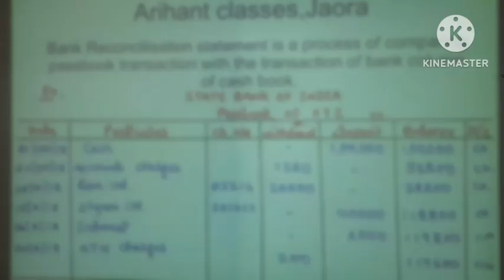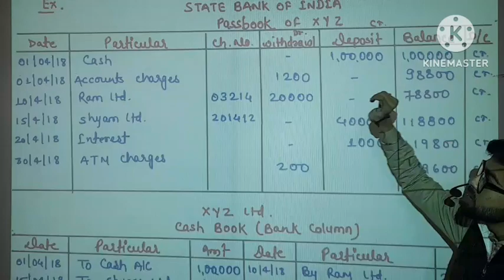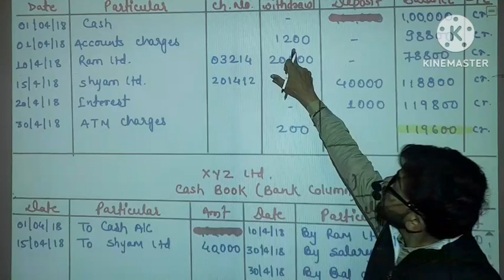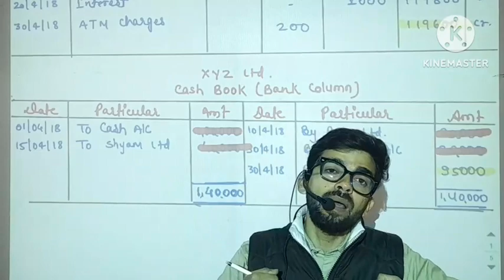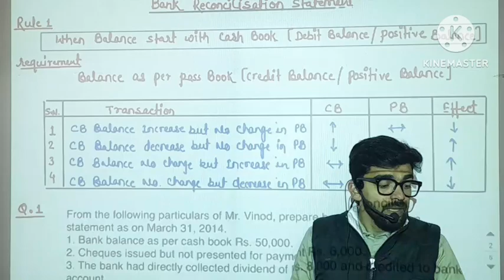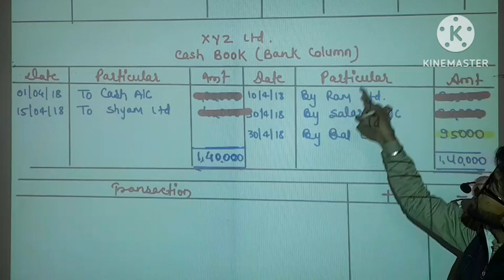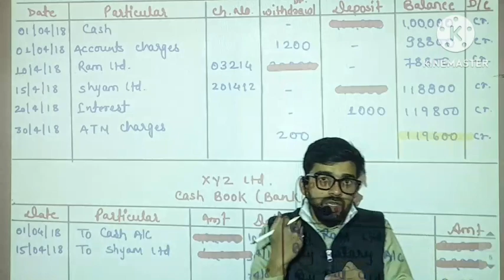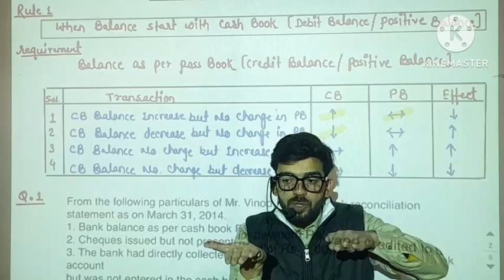Bank Reconcilisation Statement Part-1 When Balance start with cash book (Positive Balance )